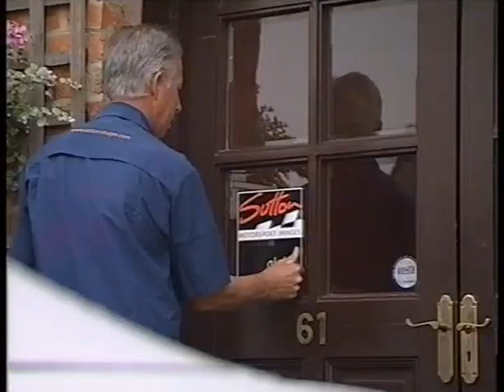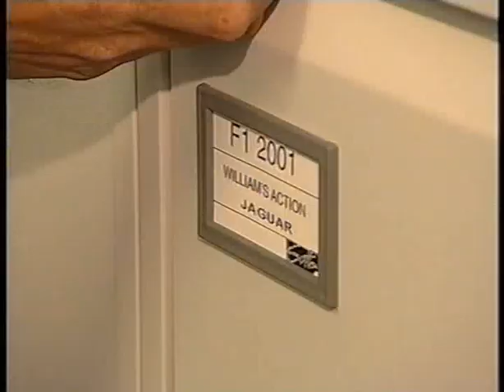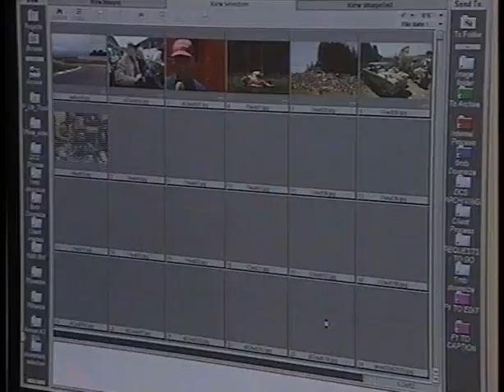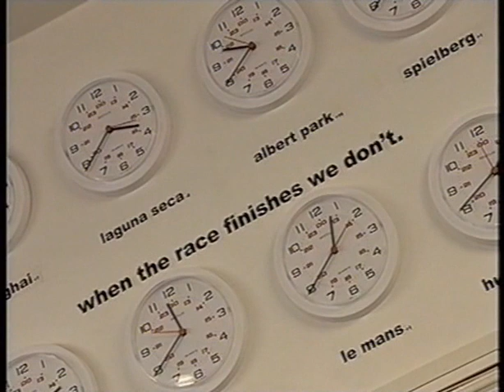Keith Sutton ORF TV Interview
F1 photographer Keith Sutton of Sutton Images is interviewed by Austrian TV channel ORF.